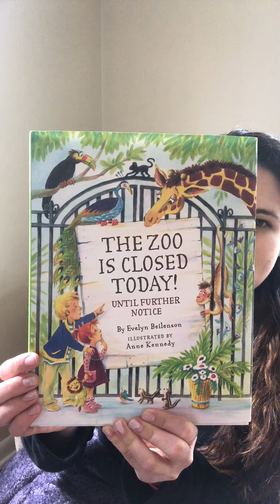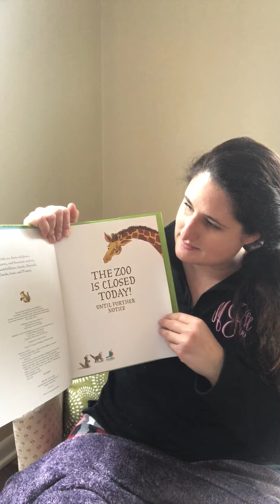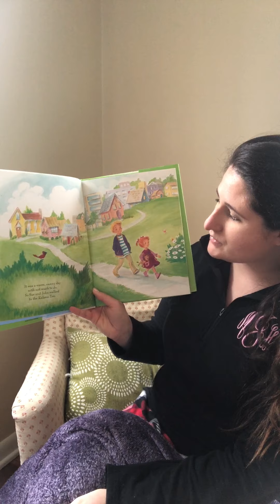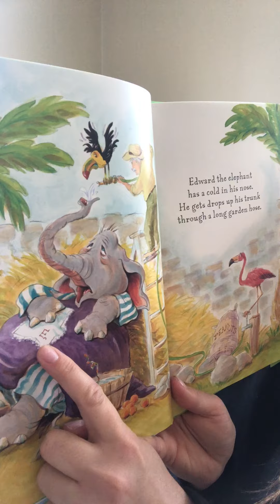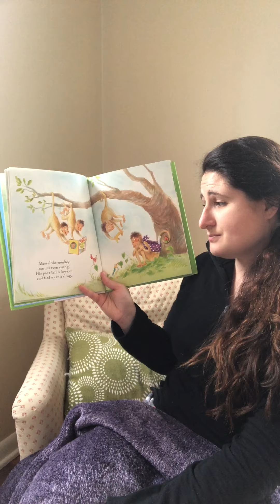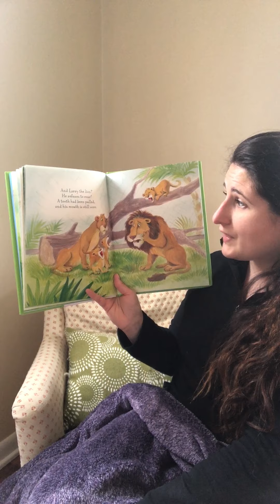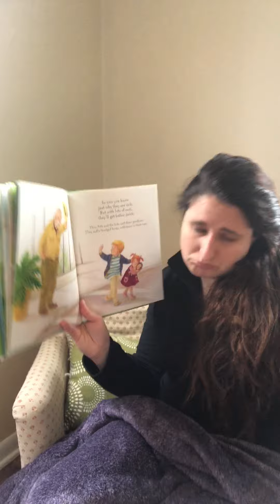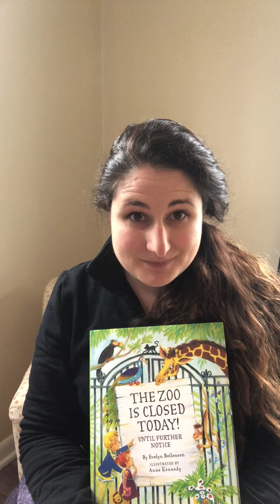The Zoo is Closed Today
Oh what a bummer! Everything is closed during the Pandemic, even the Zoo! Join us for a story about the time that the animals were sick and they had to close the zoo. What do you think the animals are doing?